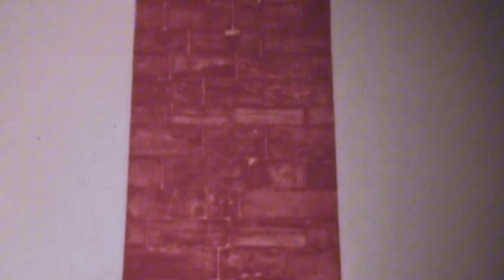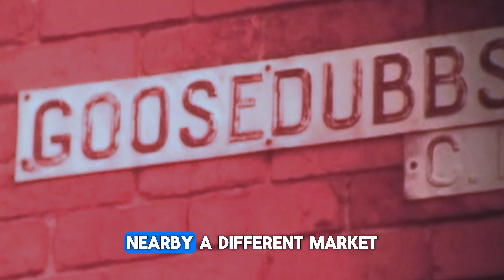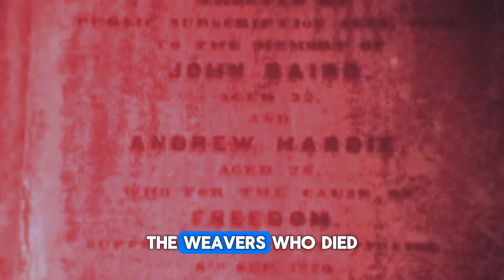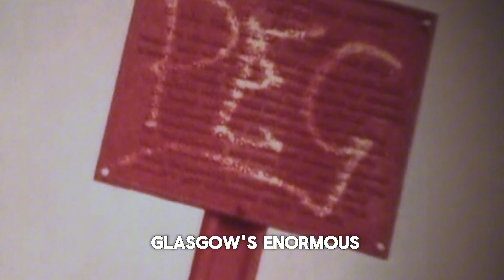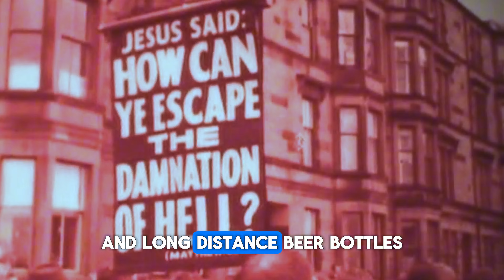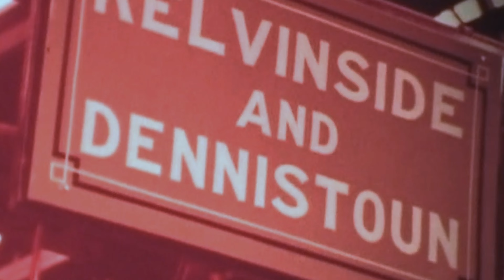Glasgow People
The strength of our people in a city that was changing with new housing and infrastructural developments.